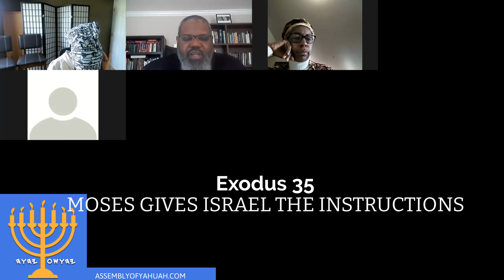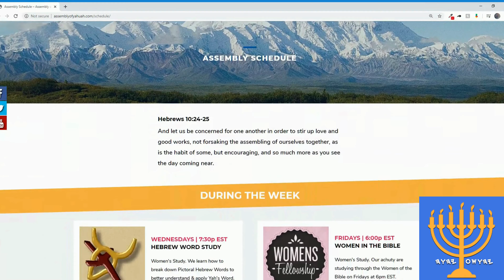Exodus 36 to 39: Moses Gives Israel Instructions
TEXT: Exodus Chapter 36-39

Shalom!